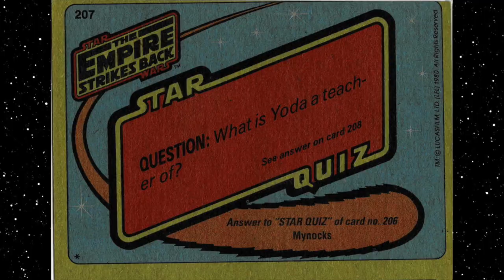Star Wars Stories episode 290: Han Solo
In this episode, we continue the legendary adventures of Han Solo.

Composer:Neil Cross
Publisher:ImageCollect Publishing
Publisher PRO:ASCAP